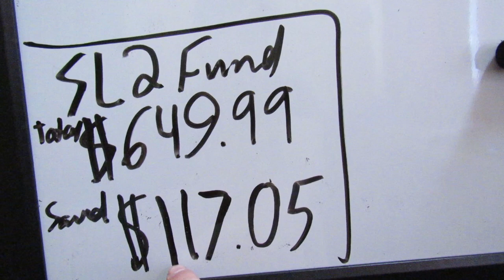FINALLY CHOSE MY COLLEGE!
Don't forget to order Mike Sillo Merch!